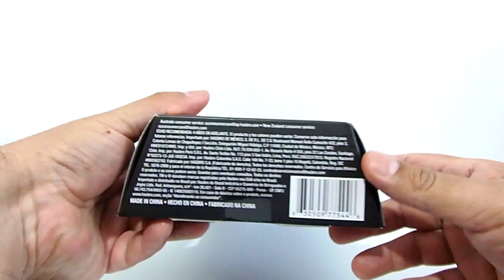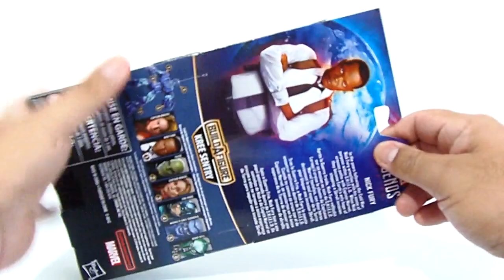NICK FURY Marvel Legends Kree Sentry series Toy Review Juguete Revisión en Español Jonathan Acero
Presento el unboxing y revisión de la figura, en versión película: "Capitana Marvel"; también verán un comparativo con las figuras del personaje que tengo de la misma línea y de diferentes series.